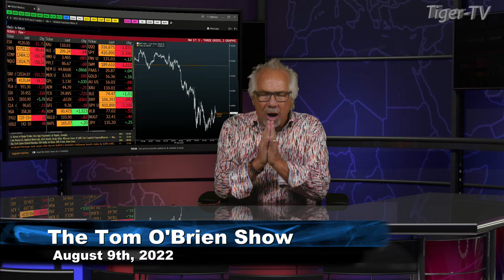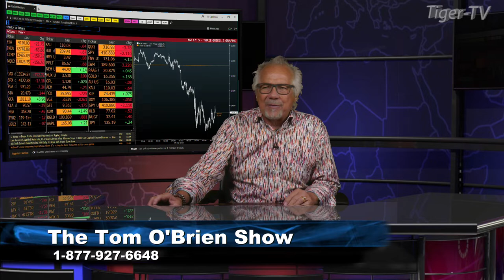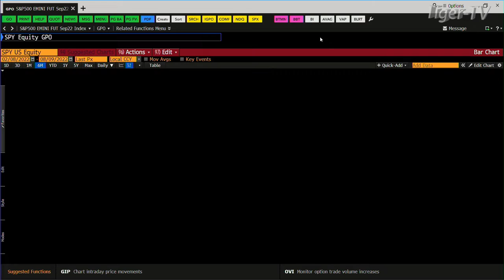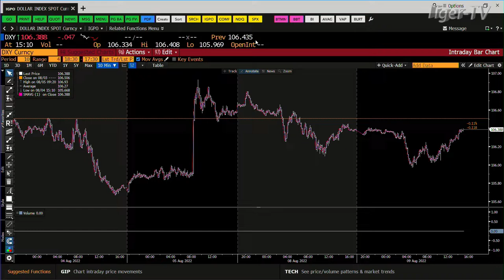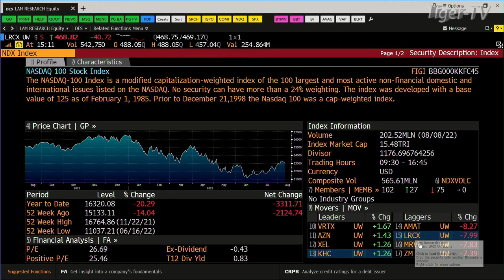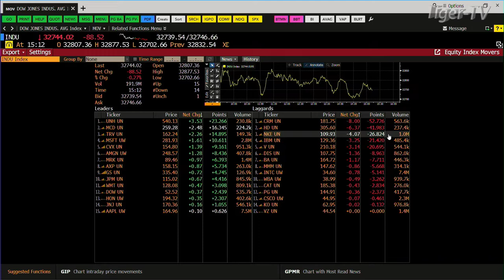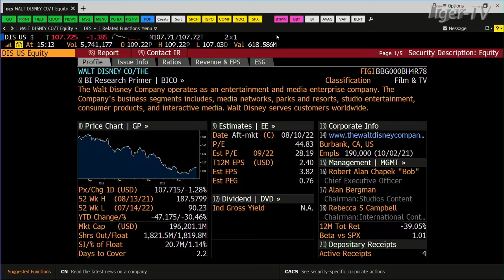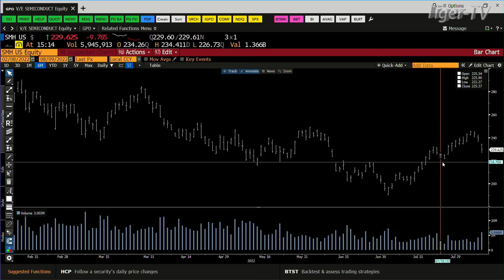August 9th, Daily Market Recap - 2022